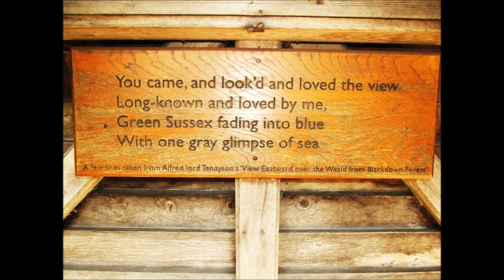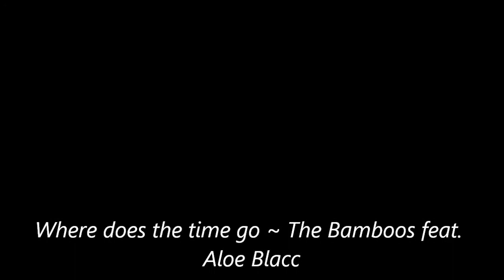Jellied Eels?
Girls trip to Brighton & the Seven Sisters. x